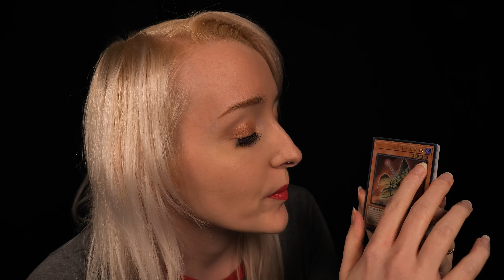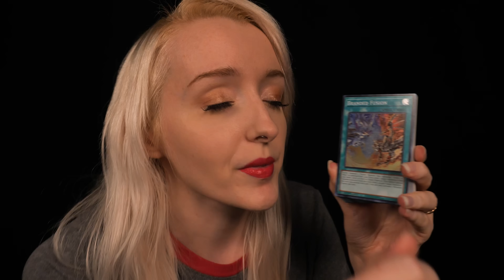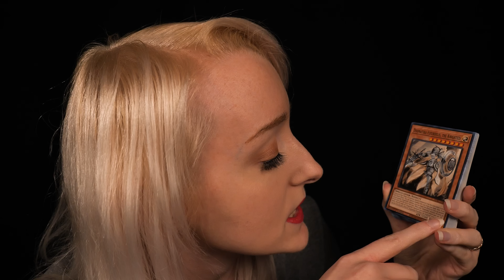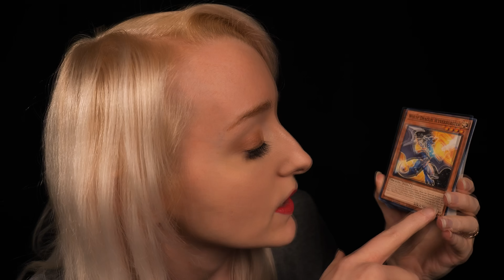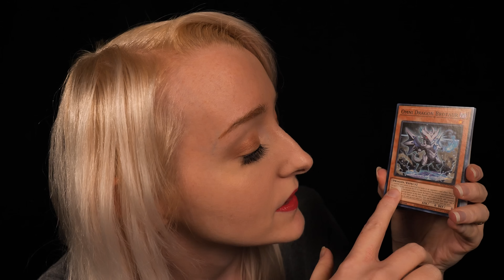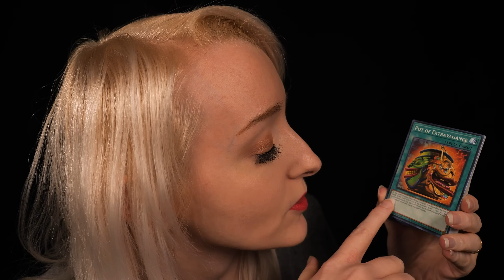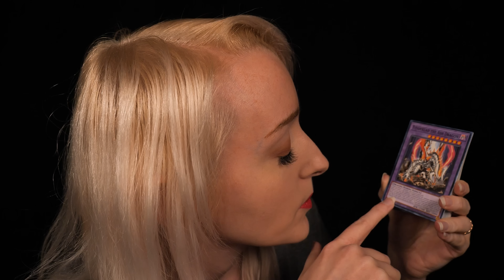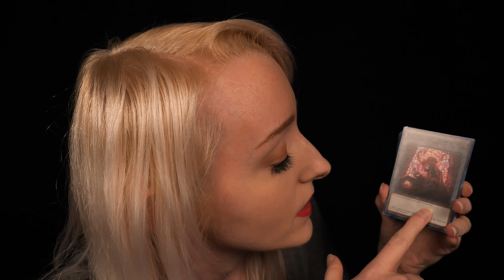ASMR Yu-Gi-Oh Deck Unboxing | Albaz Strike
Hello everyone and welcome to a brand new Yu-Gi-Oh deck unboxing courtesy of a viewer! Thank you to them for gifting this on Throne - Enjoy!